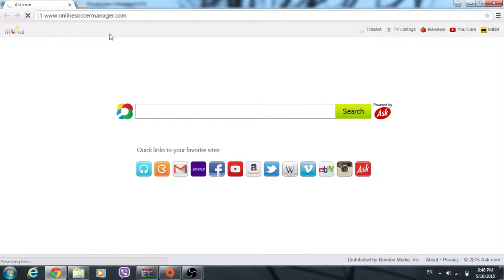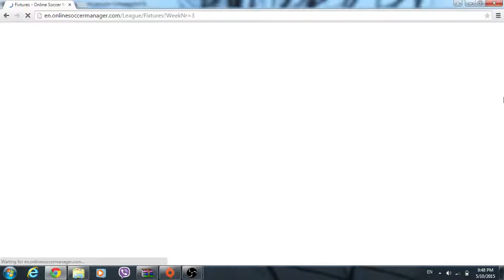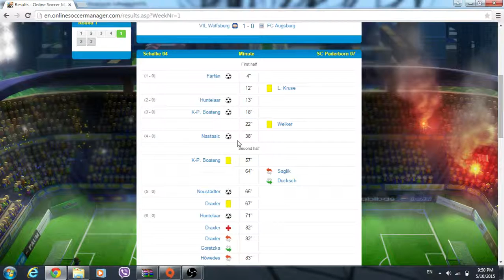Online Soccer Manager ( My beginning ) :D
Hi guys , this is my first video . This is talking about a new game that i am playing its called online soccer manager . I hope you sign in and if you do this is my account on the game ( Mino Is Op )

Dont worry i wont just publish Soccer Videos , ill be sure to publish other things , later on , but for the mean time its just about Soccer .